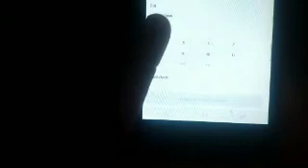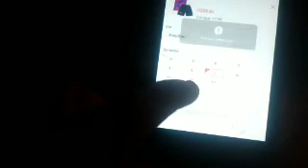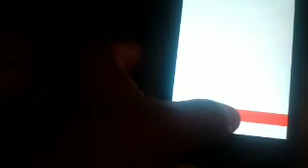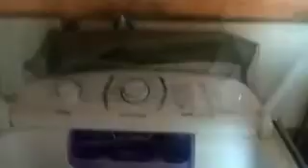Hoje foi dia do maridão na cozinha 🍲🥗